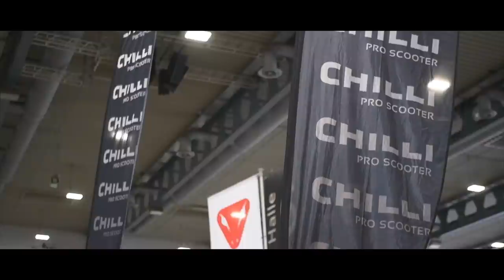Chilli Pro Scooter @ Passion Sports Convention 2017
Chilli Pro Scooter visited the annual Passion Sports Convention in Bremen and here is some footage of how stuntscootering looks like! Riders are Timon Kunze, Tim Stallbaum and Nic Moray.